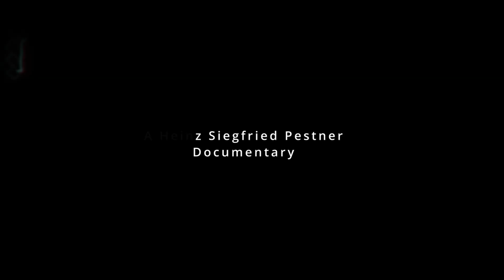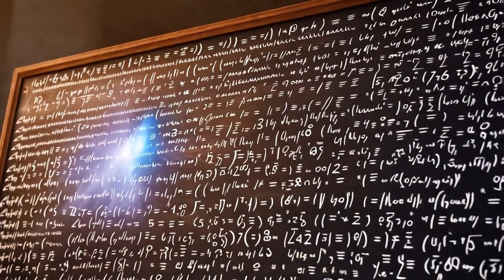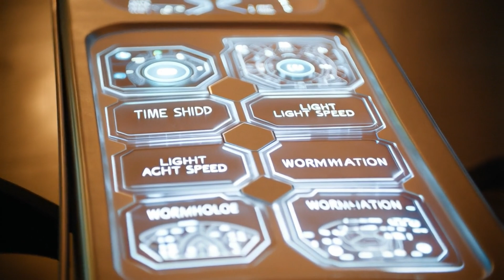What If : We could travel with the Speed of Light ?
Embark on a cosmic odyssey with Beyond Light: The Voyage at the Speed of Light, a short documentary that redefines our understanding of space, time, and the future of human exploration. Dive into the mesmerizing world of relativistic travel as astronauts experience a surreal, light-speed journey through a tunnel of concentrated starlight. Witness the dramatic blue-shift and red-shift of celestial bodies, feel the intensity of time dilation, and marvel at futuristic cockpit views that blend cutting-edge technology with the wonders of the cosmos. This visually stunning and intellectually captivating film is a must-watch for space enthusiasts, science lovers, and futurists alike.